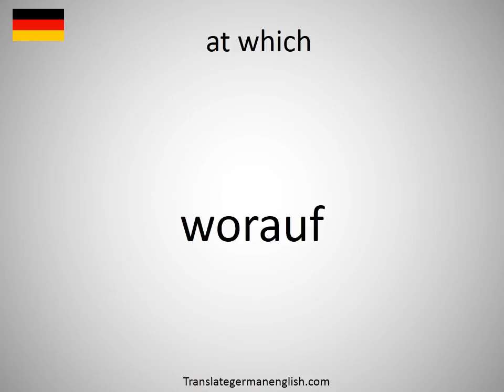How to say at which in German?